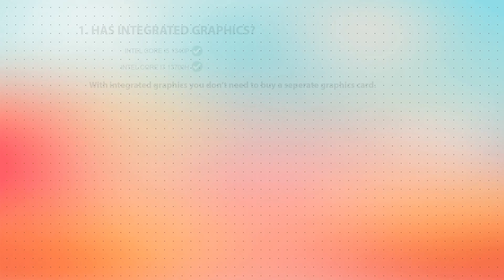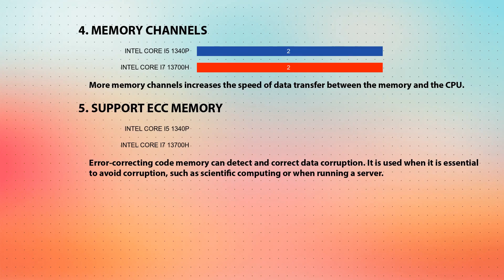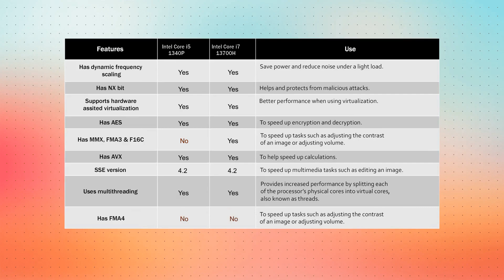INTEL Core i5 1340P vs INTEL Core i7 13700H Technical Comparison